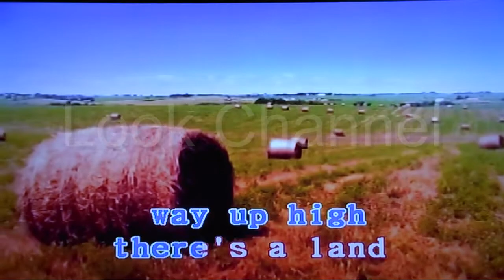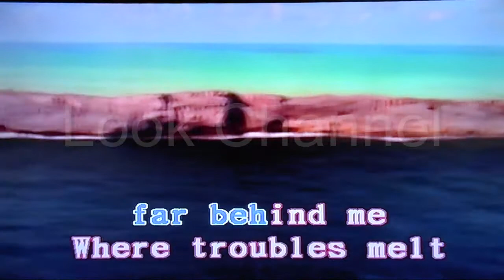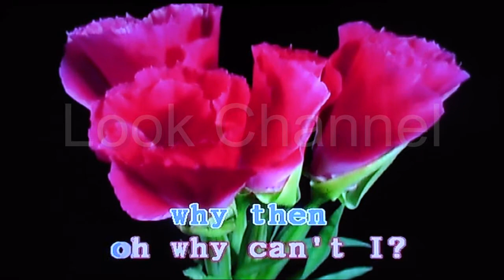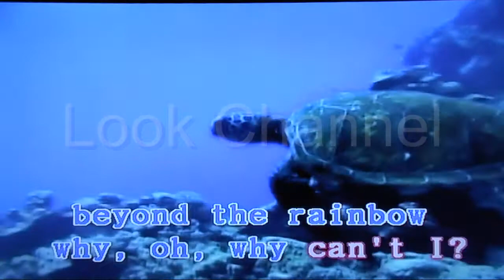Somewhere over the rainbow - Leann rimes